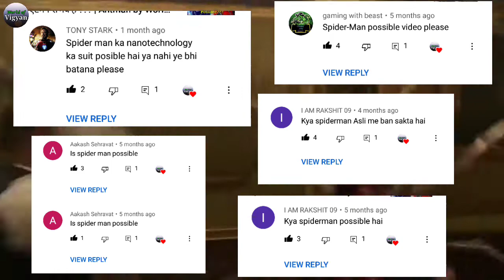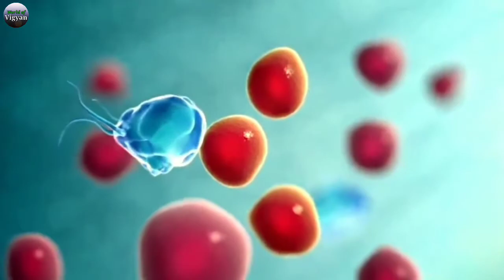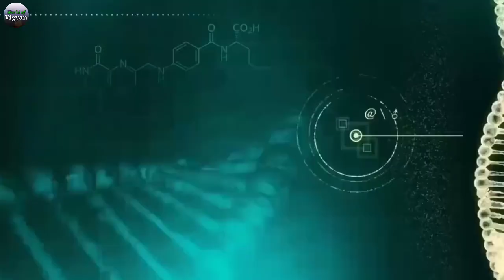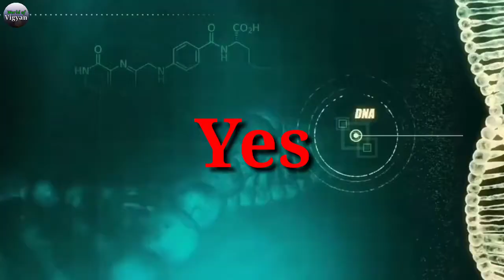Is SpiderMan Possible in real Life| क्या स्पाइडरमैन संभव है? | Is Spider Man Possible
Is SpiderMan Possible in real Life | क्या स्पाइडरमैन संभव है? | Spider Man by World of Vigyan

Spider man is one of the most popular comic book character his presence make the whole movie interesting. But when we see spiderman a question come in our is that is spider man possible in real life and if it yes then how ? So today in this video you will know that how spider will be a reality.

1) Who Is SpiderMan?
2) Abilities of spiderman
3) Is spider Possible in real life ?
4) Spider man Webshooter
5) Gene Editing
6) Outro

Spider-Man is a superhero appearing in American comic books published by Marvel Comics. Created by writer-editor Stan Lee and artist Steve Ditko, he first appeared in the anthology comic book Amazing Fantasy #15 (August 1962) in the Silver Age of Comic Books. He has since been featured in films, television shows, video games, and plays. Spider-Man is the alias of Peter Parker, an orphan raised by his Aunt May and Uncle Ben in New York City after his parents Richard and Mary Parker died in a plane crash. Lee and Ditko had the character deal with the struggles of adolescence and financial issues and gave him many supporting characters, such as Flash Thompson, J. Jonah Jameson, and Harry Osborn; romantic interests Gwen Stacy, Mary Jane Watson, and the Black Cat; and foes such as Doctor Octopus, the Green Goblin, and Venom. In his origin story, he gets spider-related abilities from a bite from a radioactive spider; these include clinging to surfaces, superhuman strength and agility, and detecting danger with his "spider-sense." He also builds wrist-mounted "web-shooter" devices that shoot artificial spider webs of his own design.

⚠️Credits⚠️